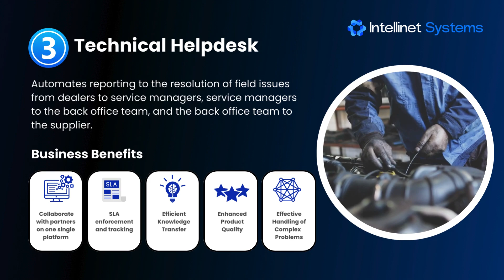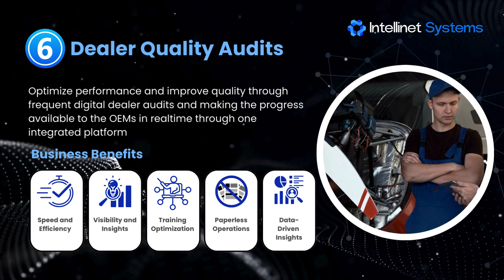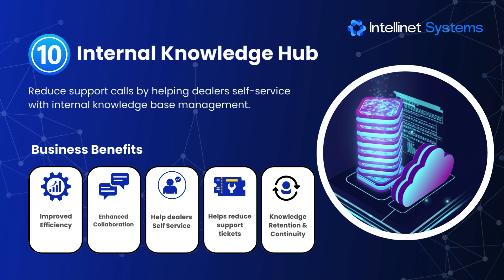Digital Agenda for OEMs in 2024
In the ever-evolving business landscape, embracing digital transformation is not just an option but a strategic imperative.

Today we are sharing a video where we'll explore ten pivotal areas, from electronic parts catalogs to the internal knowledge hub, where digital innovation can be the catalyst for an OEM's growth journey.

Join me as we unravel the path to increased efficiency, heightened exports, customer satisfaction, dealer delight, and ultimately, amplified profits. If you're an OEM seeking the roadmap to digital success, consider this as your starting point. Let's embark on this exciting journey together!"

hashtag#DigitalTransformation hashtag#digital hashtag#technology hashtag#automotive hashtag#AI hashtag#OEM hashtag#manufacturing hashtag#network hashtag#aftermarket hashtag#aftermarkretsoftware hashtag#business